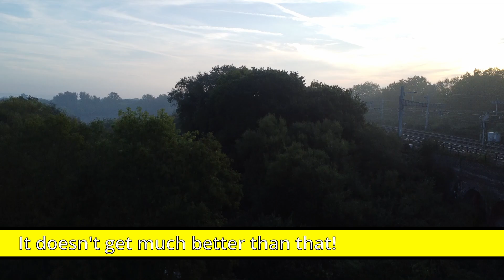Drone Train Spotting near Twyford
Our second attempt to spot trains with a drone filmed near the Great Western mainline between Twyford and Reading.
We saw class 800 IETs, XR Elizabeth Line trains, class 387 (?) EMUs...
AND double-heading class 66s.